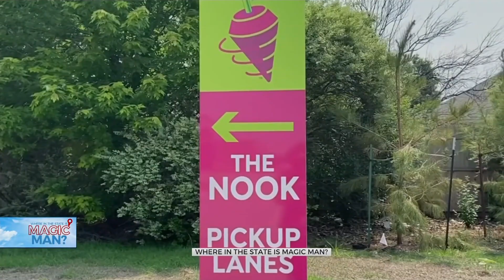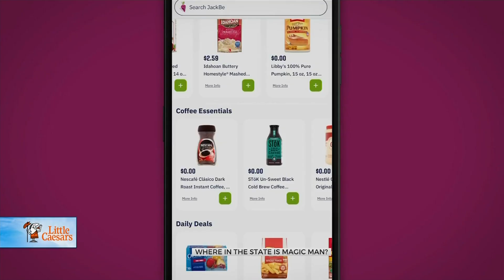JackBe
Busy parents, this is the solution you've been looking for. Allow us to introduce you to a grocery store that's radishly different! JackBe is Oklahoma's only curbside drive-thru grocer. That means each order will be handpicked and delivered to your car in minutes with no substitutions, guaranteed. Ordering is simple and they even color code your bags for you!

Catch Where in the State each Wednesday at 4:50 pm CST on News 9